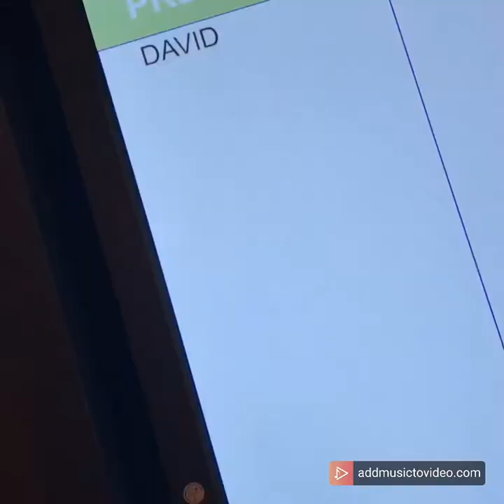SWIMMING STORMS & 200 FLY FT: OZAUKEE AQUATICS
I attended the regional meet to get some more state cuts. We ran into some problems with the weather but the swim grind don’t stop🙌😈